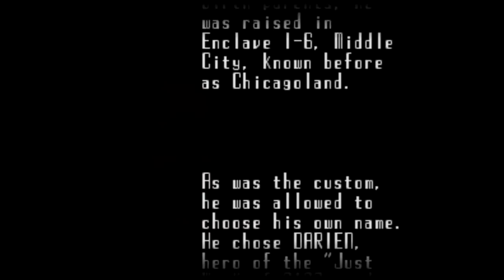Is Time Trax Worth Playing Today? - SNESdrunk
Not every game needs to be a five-star classic, sometimes a decently okay playthrough can be a good time.